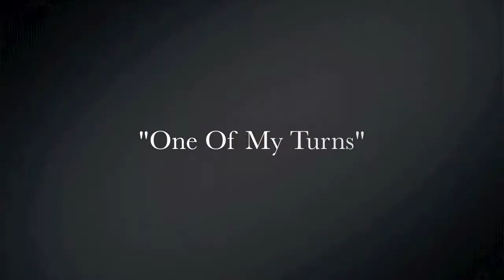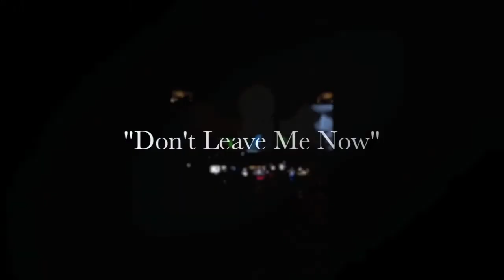Roger Waters The Wall Live in Pittsburgh PA 2010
Roger Waters Performs 'The Wall' in it's entirety. Video and editing by Steelesque Movement. Show was recorded on a iPhone 4 in the Consol Energy Center on 09-26-10. Watch in HD.